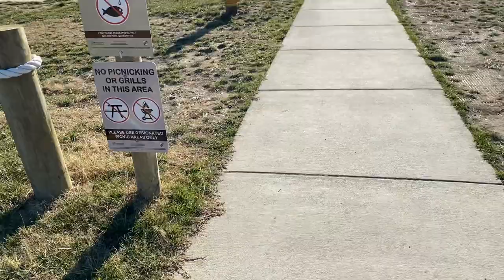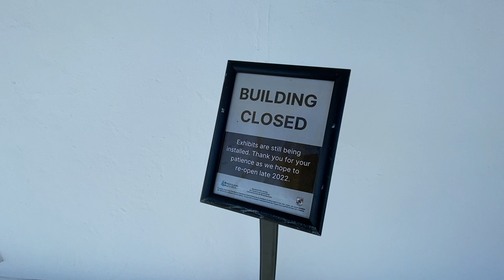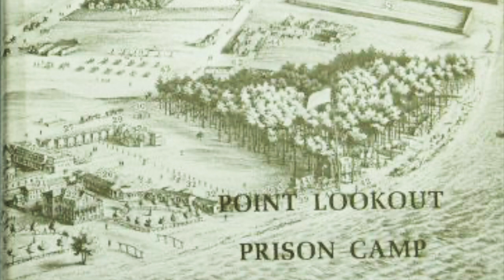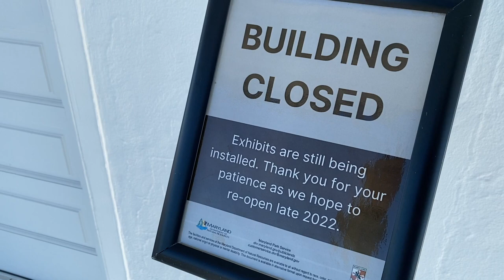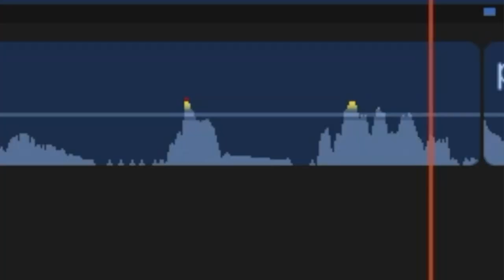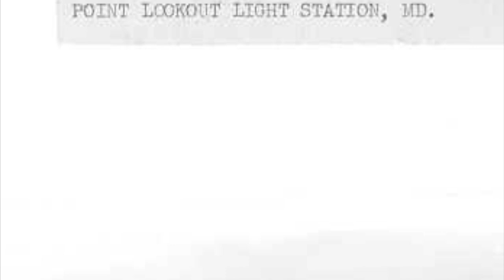Point Lookout: America's Most Haunted Lighthouse | Unexplained Cases (2022)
Although this visit to America's most haunted lighthouse was short, Rick Garner captures a most unusual disembodied voice. Analysis of this evidence proved inconclusive until an unexpected story was shared by a medium. While this story begins in 1830 on the southernmost tip of Maryland, the bloody and sad past of Point Lookout Lighthouse seems to still be reaching out to those who will listen.